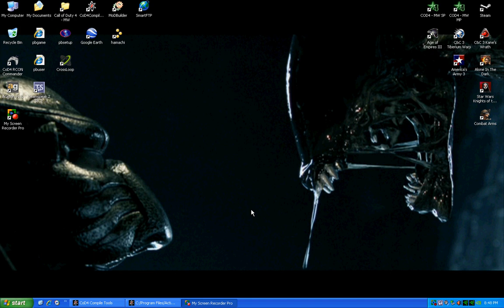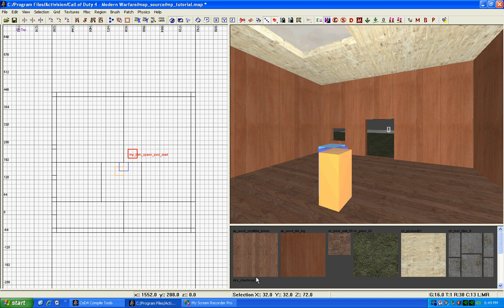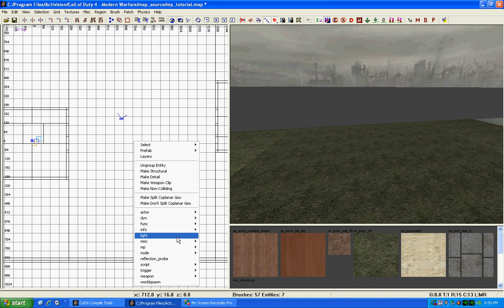COD4 Compile Tools: Creating Spawns, Reflection Probes, and a Global Intermission.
Plz note that creating these should be done just before completion of ur map. They are a hassle to move around later.